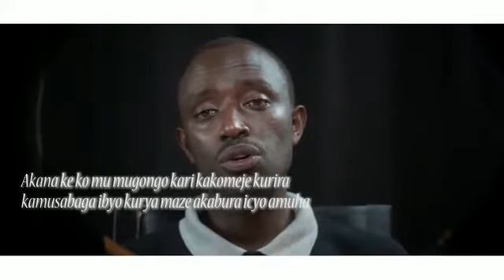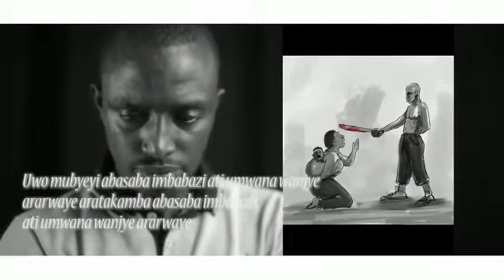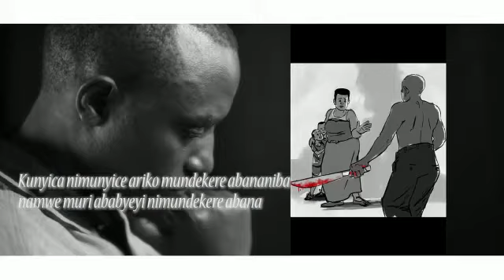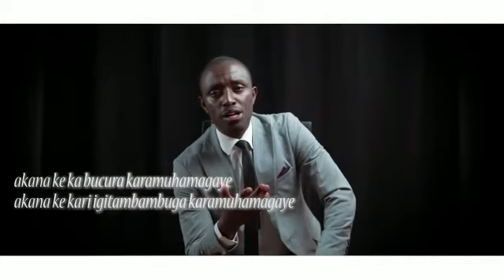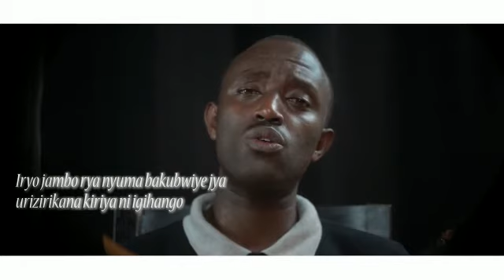Bonhomme Témoignage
Témoignage de Bonhomme